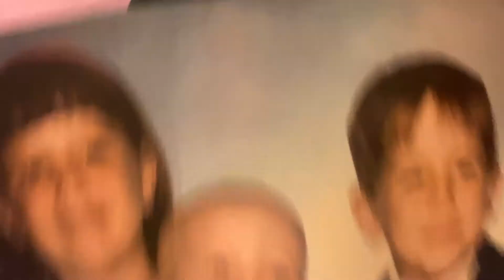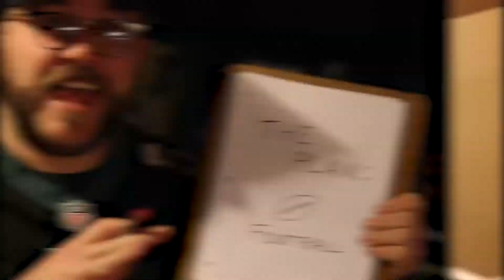THANKSGIVING | A FlashMilk Feast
Friends, family, football, turkey, and stuffing this tasty new FlashMilk jam directly into your ears. Happy Thanksgiving, and enjoy!